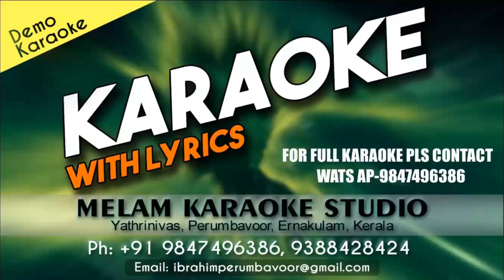ENTE UYIRAYI NEE MAARI KARAOKE NEW HD KARAOKE